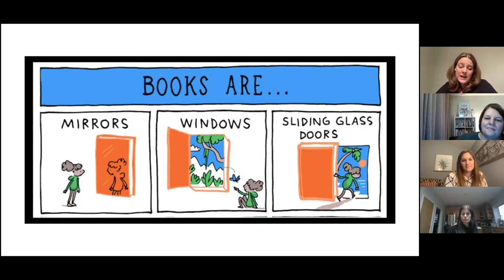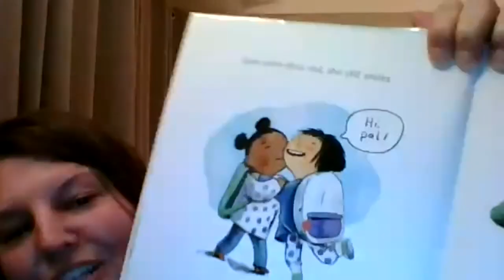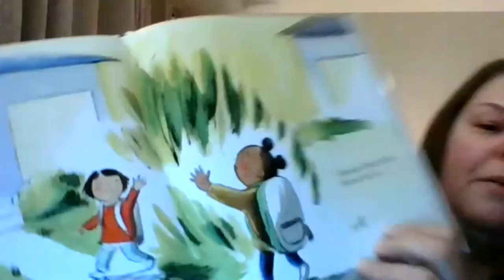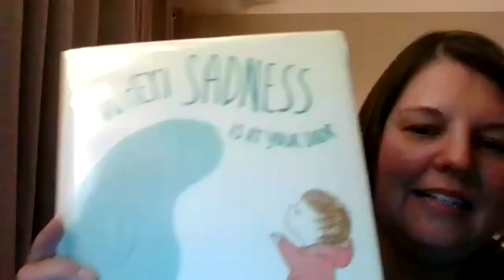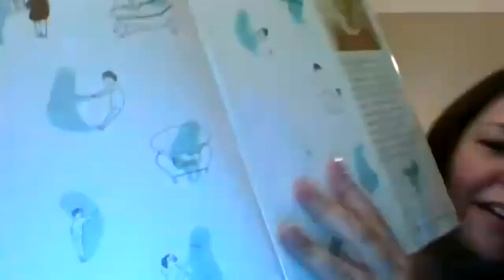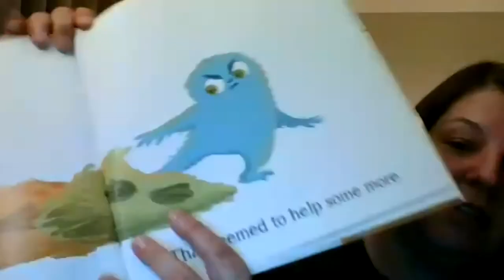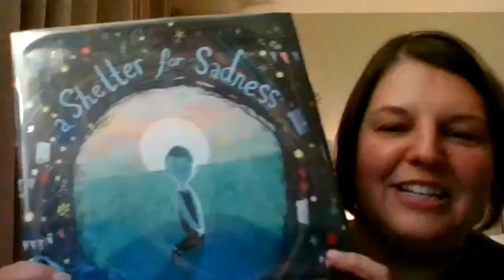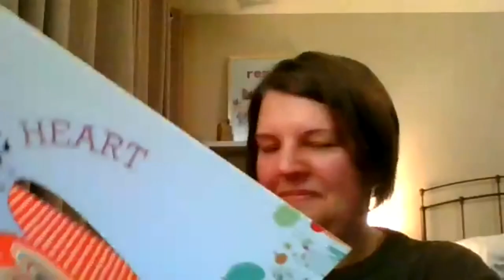CLPL's Open Books, Open Dialogue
Watch this community partner conversation on using books to help kids with big emotions.